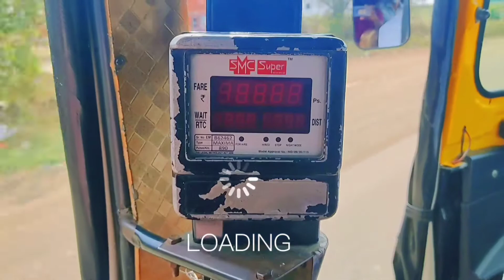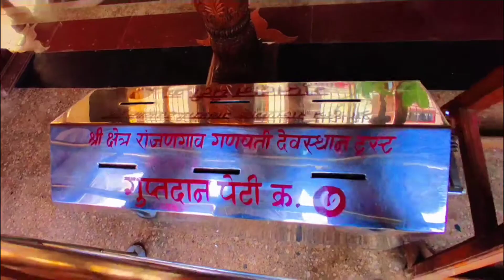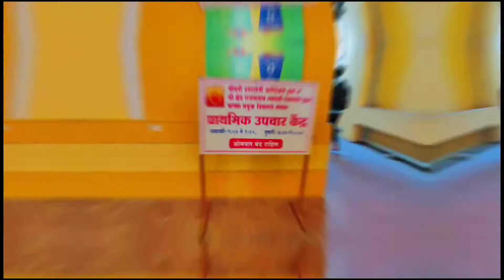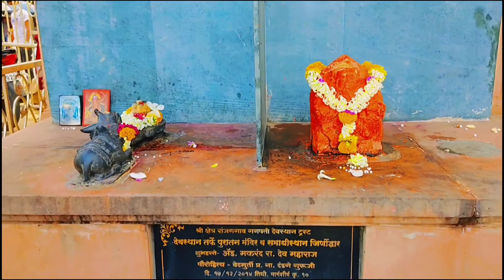महागणपती रांजणगाव | अष्टविनायक दर्शन vlog | Mahaganpati Ranjhangao | Lilesh Dharmik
मित्रांनो आम्ही तुम्हाला हसवण्या साथी खूप मेहनत करत आहोत , एक एक विडियो शूट करायला खूप मेहनत लागते , आमचे  आर्टिस्ट लोक आणि स्वत मि खूप मेहनत करतो  फक्त तुमच्या साठी  , आणि तुम्हाला प्रत्येक वेदी एक नवीन मजेदार विडियो देत असतो, तर तुम्ही पण आमच्या चॅनल ला subscribe  करून आमचा  उत्साह वाढवा, आम्ही तुम्हाला असेच हसवत राहू .

धन्यवाद 😊🙏❤

please support .🙏🙏🙏